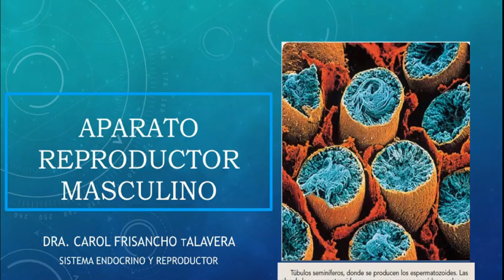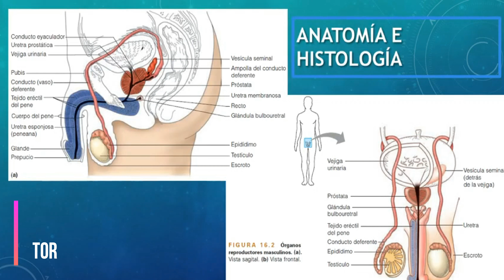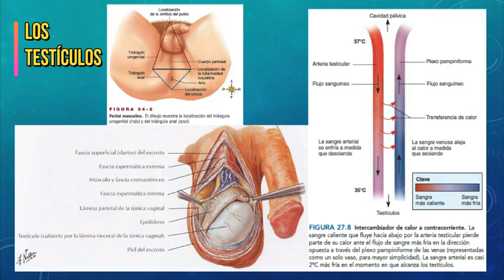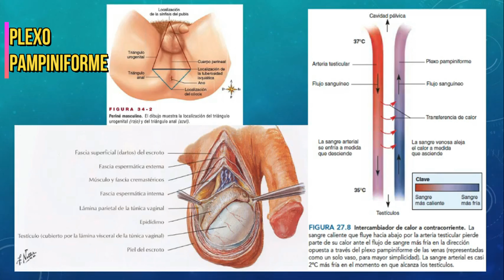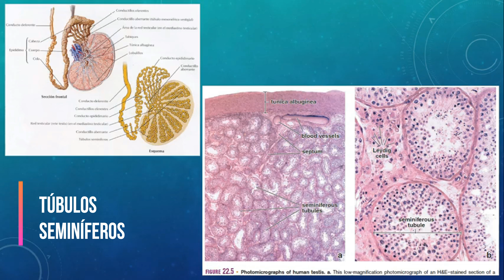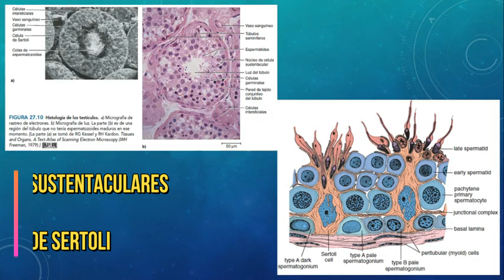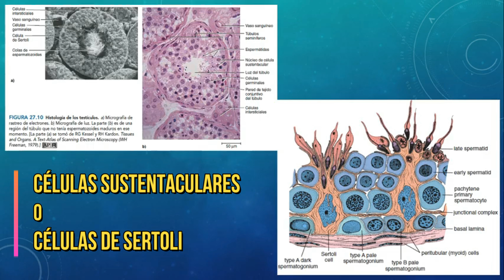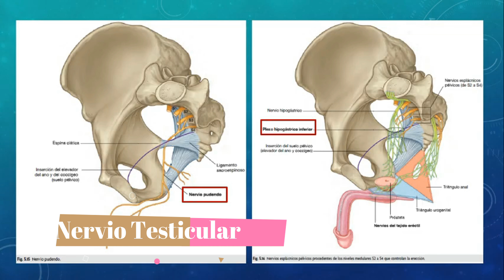Sistema Endocrino y Reproductor - Aparato Reproductor Masculino - Medicina👍👍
Sistema Endocrino y Reproductor - Aparato Reproductor Masculino